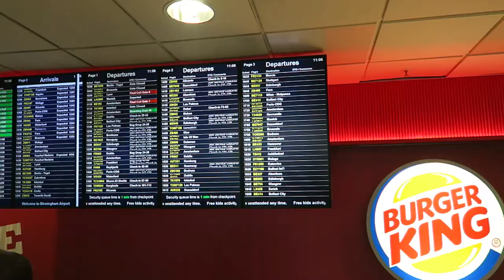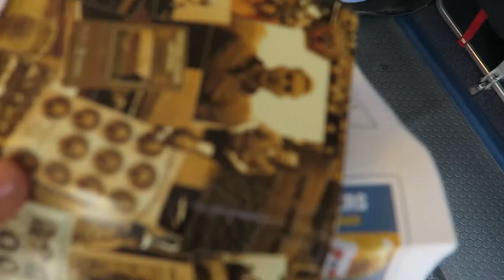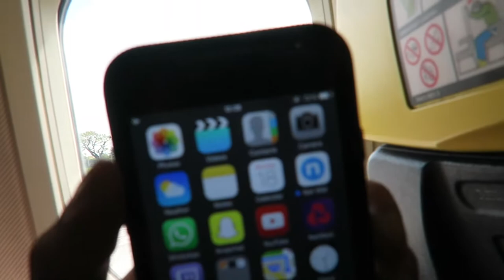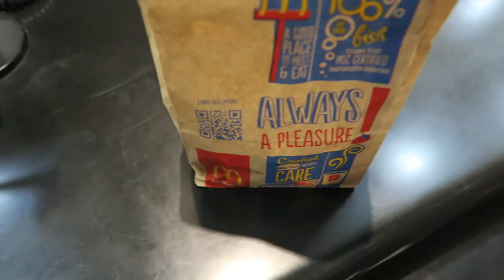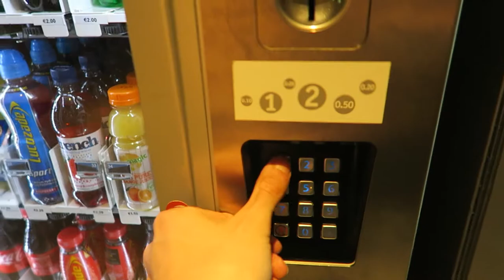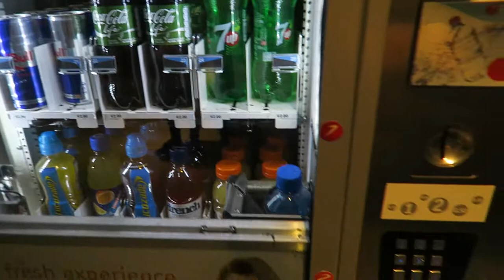FIRST TIME IN IRELAND | CHEAT MEALS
I tried to VLOG as much as i could for you all! Amazing experience, really enjoyed it and i know it will be the beginning of soooooo many more flights in the future. I wasn't nervous at all, only pure excitement.